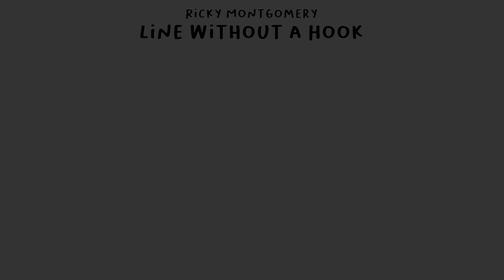Ricky Montgomery - Line Without a Hook Cover by JW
Cheers,
JW